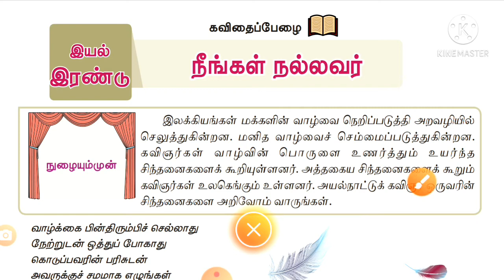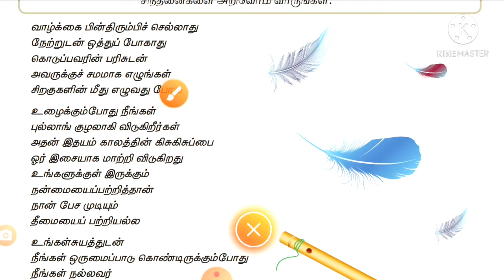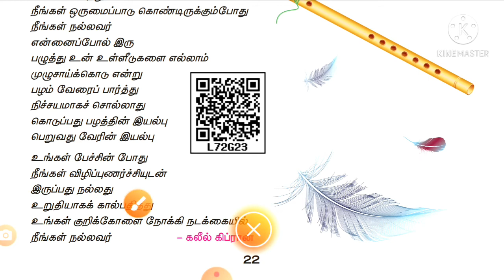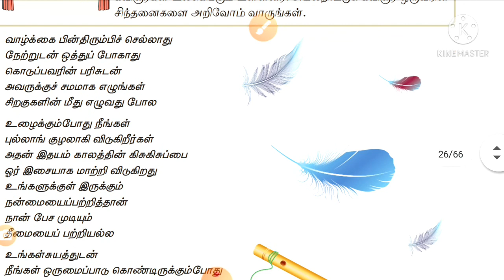6th std tamil நீங்கள் நல்லவர்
6th tamil very important TOPIC for TNPSC, TET,ALL competitive exam
new book tamil 6th new book